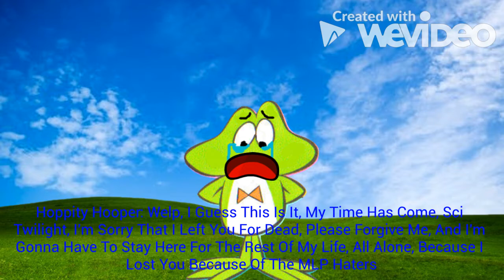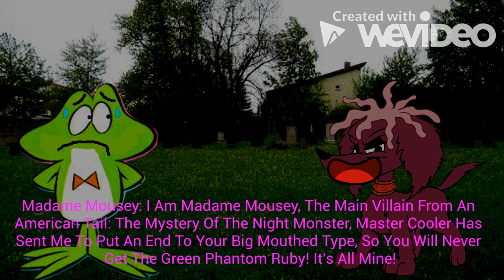ADP Movie: Hoppity Hooper Runs Away (Part 1)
After The Sad Nightmare About Sci Twilight After Being Assaullted By The Sadistic Benson Dunwoody During The Hoppity Hooper Show, He Decided To Leave New York City With Sad Remains Of Her Deceased Girlfriend, Poor Hoppity Hooper